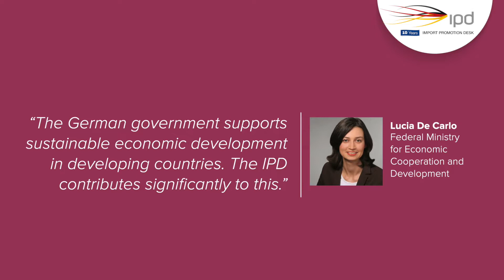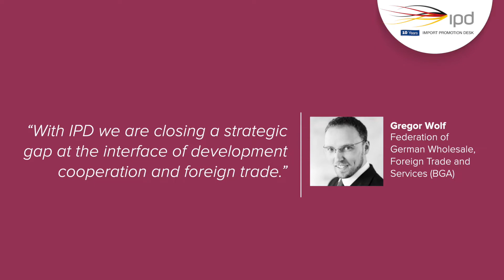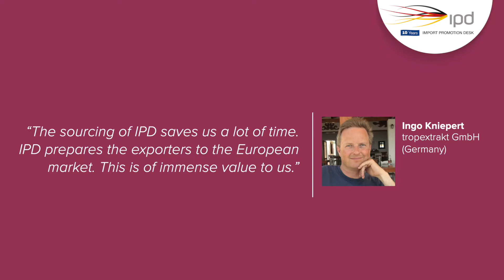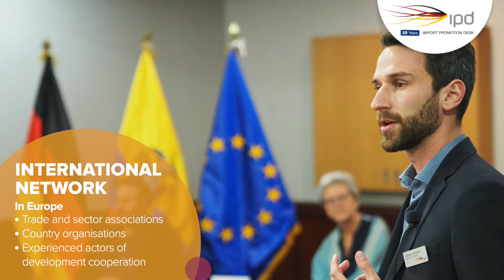Import Promotion Desk - Your partner for sustainable business contacts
Import Promotion Desk:
10 years of sustainable trade promotion
At the interface of development cooperation and foreign trade

Founded in 2012, Import Promotion Desk (IPD) has been opening up access to the European market for small and medium-sized enterprises from selected developing and emerging countries for 10 years.
With success: the companies in the IPD program significantly increased their export volume to Europe and created jobs in their regions. At the same time, as an import promotion initiative, IPD helps importers in their search for new procurement markets.